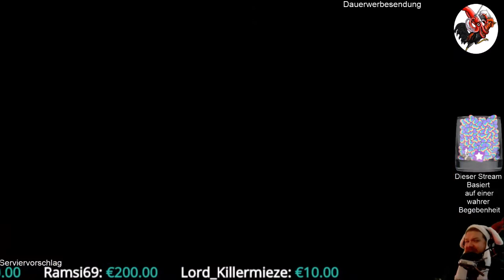Shovel Knight King of Cards #07 Heiße gefechte